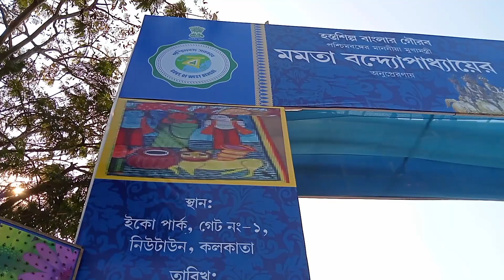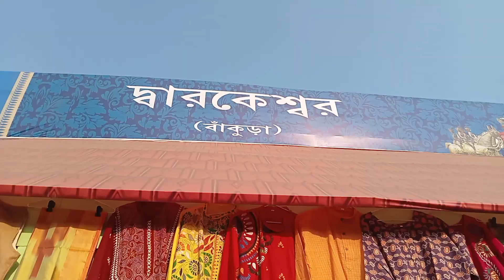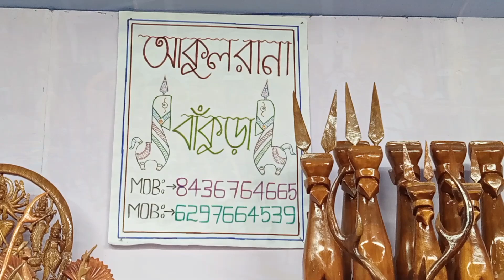One of the Greatest Mela of Bengal || "হস্তশিল্প মেলা"- Eco Park Gate 1 || Newtown || 2022 | PART 1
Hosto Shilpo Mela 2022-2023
If you any query then comment  in comment box
পশ্চিমবঙ্গ হস্তশিল্প মেলা  ২০২২-২০২৩ ( West Bengal Handicraft Fair 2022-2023)

Place - Eco Park Kolkata Gate No 1
Date: 25th November to 18th December 2022
Time: 1pm to 8.30pm
Entry: Free
Organized by West Bengal Government

Shilpi and Shubham's Vlog

Recording day   : Friday
Recording time  : 2:00 p.m

Voice : Shubham Dutta

KEYWORDS
hosto shilpo mela 2022 in siliguri
hosto shilpo mela 2022 asansol
krishnanagar hosto shilpo mela
sabola mela
kolkata hasta shilpa mela
hasto shilpo mela
hasta shilpa mela
hastashilpa
kolkata hosto shilpo mela 2022
eco park hasta shilpa mela,hosto shilpo mela 2022
hosto shilpo mela kolkata,kolkata hosto shilpo mela 2022
milan mela
handicraft
indian handicrafts